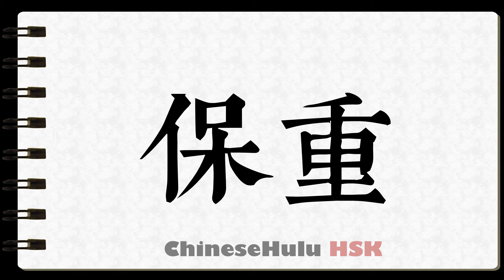How to Write take care of oneself in HSK Chinese